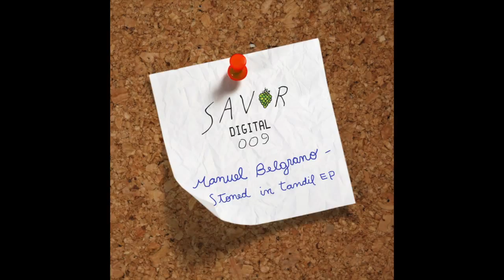Manuel Belgrano - Stoned In Tandil (Original Mix) [Savor Music]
Audio format is 128 kbps and 3 times converted. So, no need to rip.

Released by:
Savor Music
Release/catalogue number:
SAVORDIGI009
Release date:
17 October 2013